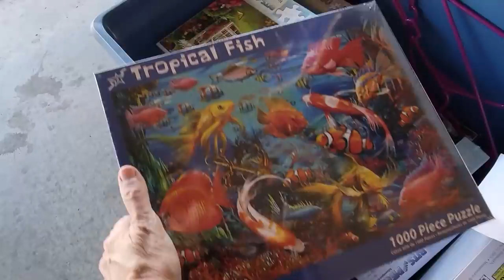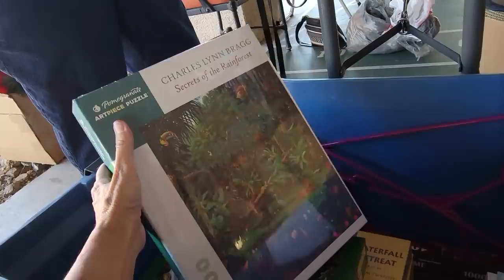I'm In the Puzzle Business - More Yard Sale Treasure Hunting - Thrift With Me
These yard sales made up for the ones that didn't have much, boy am I in the puzzle business now or what?!  Come along on this part 2 Treasure hunting trip!

To send some love:
6955 N Durango Dr Suite 1115, 299

Here is my mom's Etsy shop